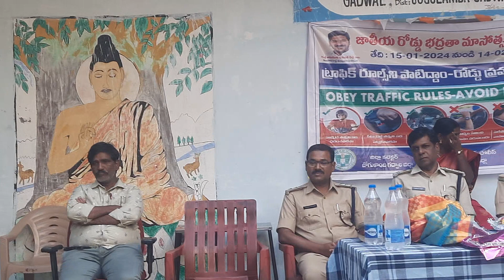Doctor Shyam Garu ||Pediatric|| Motivation|| Gurukula school || Gadwal